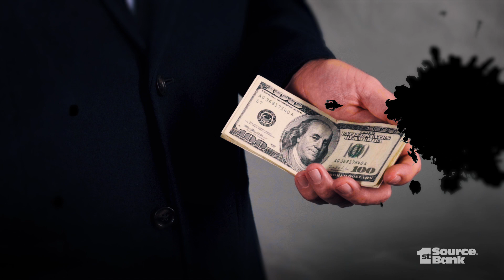Common Fraud Trends: Imposter Scams